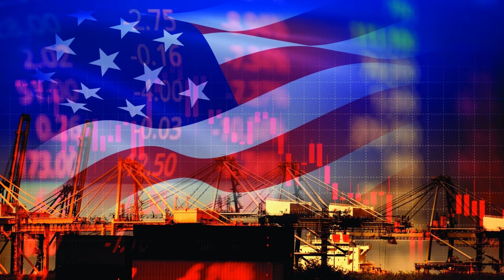DOĞU PERİNÇEK...HEDEF TÜRKİYE...NAMLULAR TÜRKİYEYE ÇEVRİLDİ...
Vatan Partisi Genel Başkanı Doğu Perinçek, ABD'nin Türkiye üzerinde sinsi planlar yürüttüğünü öne sürdü.

türkiye siyaset tarihi,
türkiye siyaset,